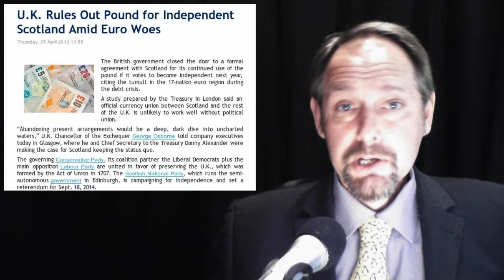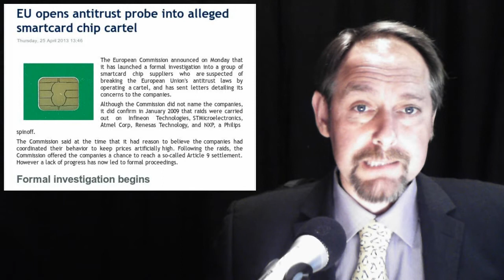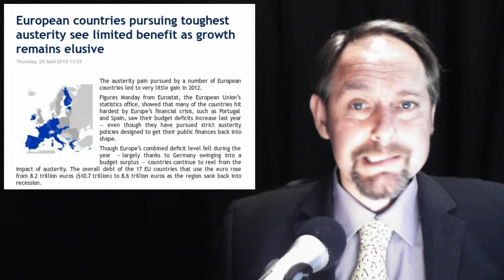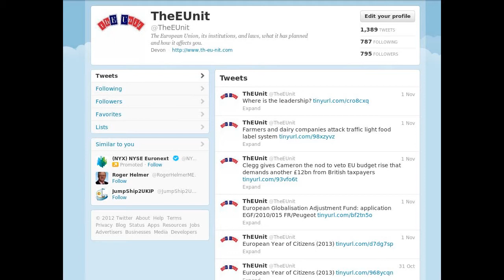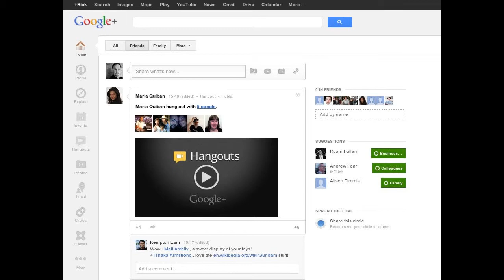Scotland Euro - Smartchip Cartel - Austerity Failing - Paul Revere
In today's stories:

1.   U.K. Rules Out Pound for Independent Scotland Amid Euro Woes

2. EU opens antitrust probe into alleged smartcard chip cartel

3. European countries pursuing toughest austerity see limited benefit as growth remains elusive

4. Spain Has EU's Largest Deficit, Undermining Rajoy Pickup